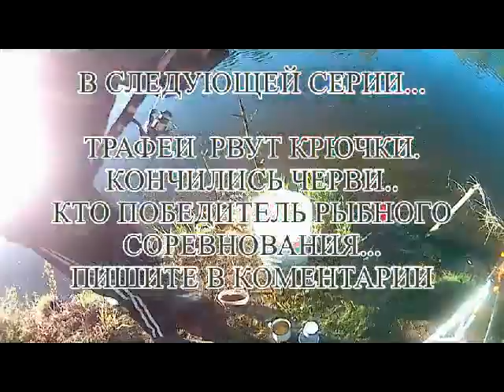Рыбалка на пруду часть 2 . Заплати арендатору и лови, а так все вам подай халяву .Кто победит.